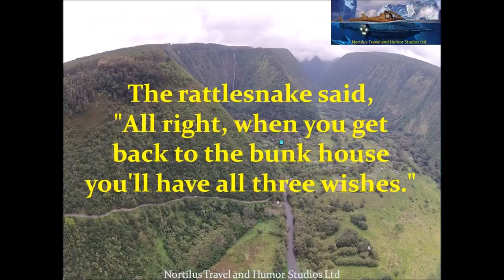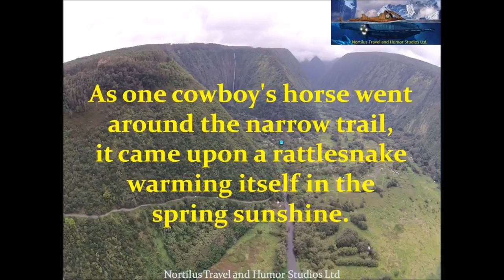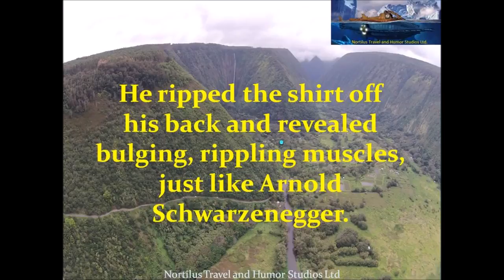Funny Joke A Cowboy rode the still snow choked trails in the Old West when he encountered